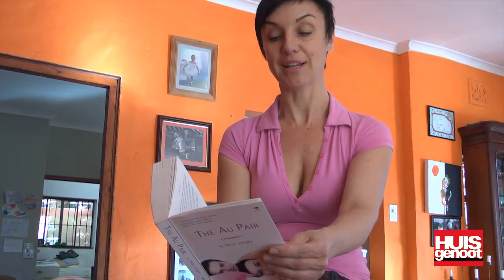Michele Macfarlane lees voor uit haar boek The Au Pair